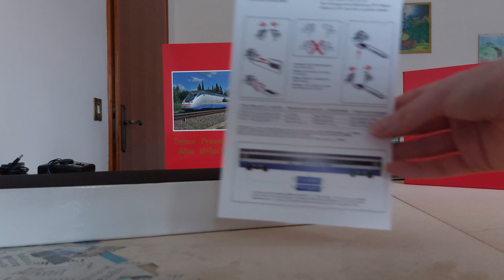Unboxing ACME 70071 3 carrozze ETR500Y1 "AIACE" TRENO PROVE ALTA VELOCITÀ!!!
Dopo molto tempo ritornano gli unboxing sul canale!! Questoggi vi porto l'unboxing e i test sul mio circuito del set ACME 70071, che comprende 3 carrozze aggiuntive del treno diagnostico RFI ETR500Y1 "AIACE" TRENO PROVE ALTA VELOCITÀ da aggiungere in composizione al set ACME 70070 che comprende le 2 E404 e altre 3 carrozze. Grazie a questi 2 set combinati si può ammirare il treno nella più completa (anche se non del tutto) composizione da 6 carrozze.

ACME 70070:
E404.649 +
vettura 798 503 +
vettura 998 502 +
vettura 998 508 +
E404.652
ACME 70071:
vettura 998 501 +
vettura 998 506 +
vettura 299 154

GRAZIE A TUTTI E UN SALUTO!!!